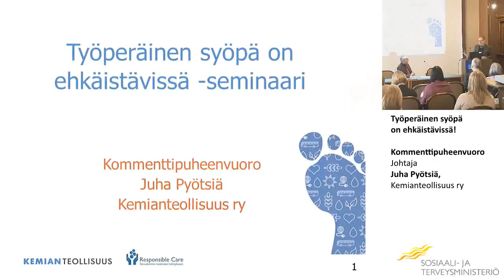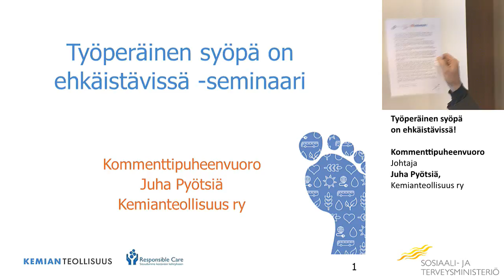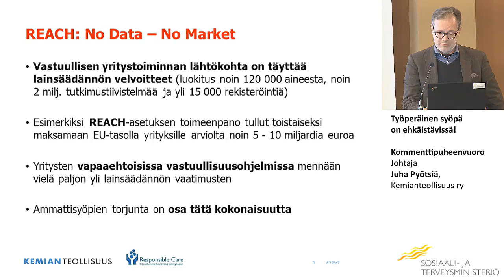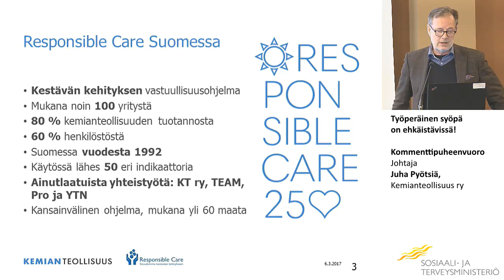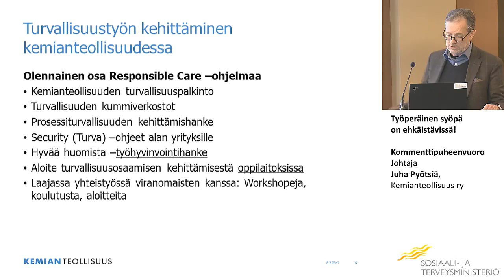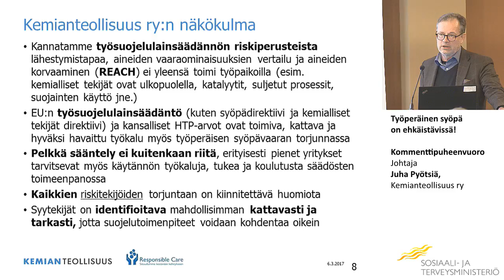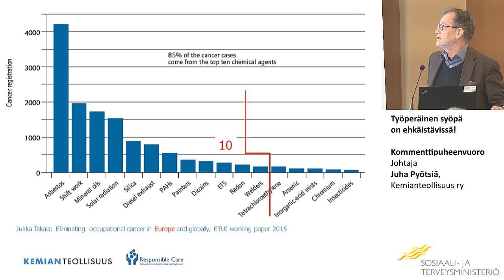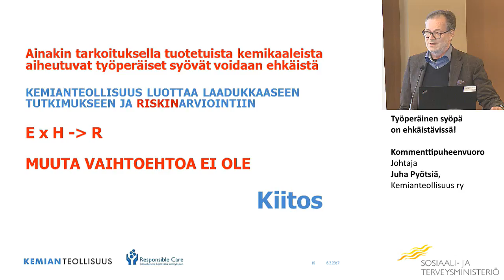Työperäinen syöpä on ehkäistävissä! Kommenttipuheenvuorot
Työperäinen syöpä on ehkäistävissä!
Kommenttipuheenvuorot: Johtaja Juha Pyötsiä, Kemianteollisuus ry ja Työympäristösihteeri Kari Mäkelä, TEAM